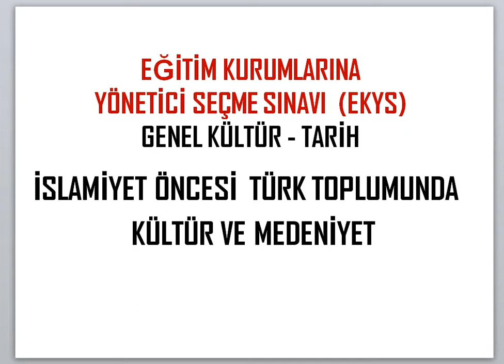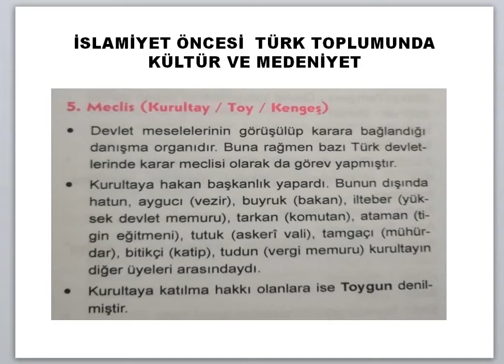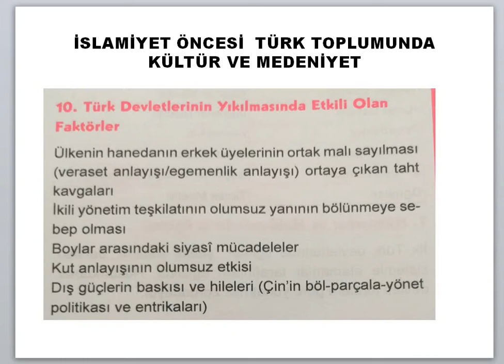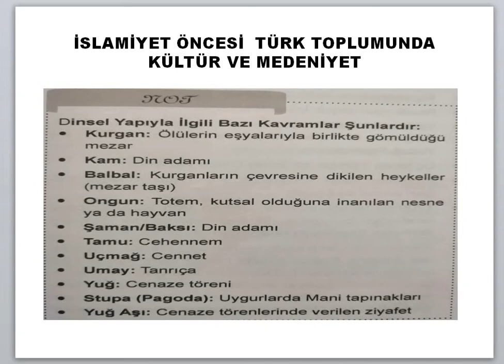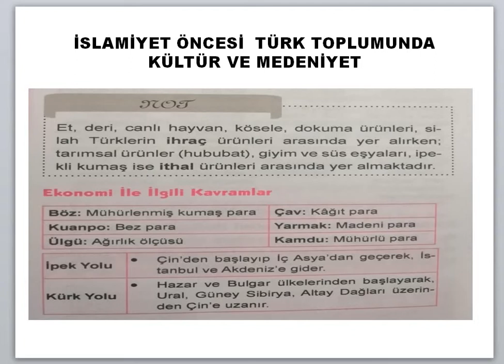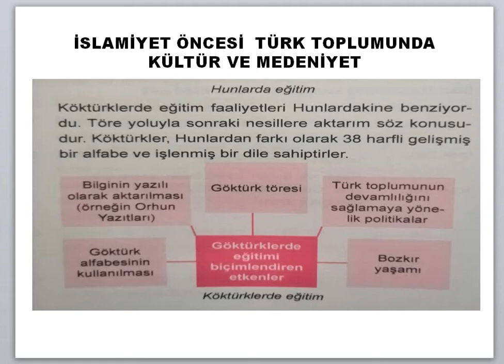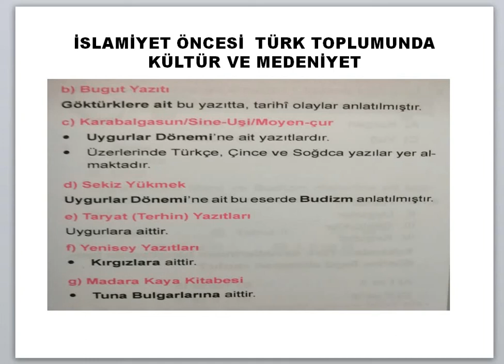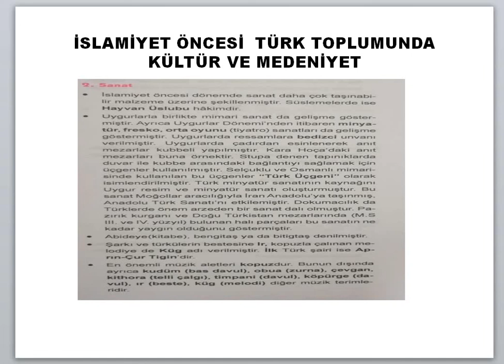İslamiyet Öncesi Türk Devletlerinde Kültür ve Medeniyet ( Konu Anlatımı )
Zoom derslerine katılmak için aşağıdaki WhatsApp linkini tıklayabilirsiniz.

Bu eğitim videosunda ;  Milli Eğitim Bakanlığı Eğitim Kurumlarına Yönetici Seçme Sınavı (EKYS ) Genel Kültür Tarih İslamiyet Öncesi Türk Devletlerinde Kültür ve Medeniyeti konuları ile ilgili Konu Anlatımı yapılmıştır.

KATIL butonu gelirleri ihtiyaç sahibi öğrencilerimize okul kıyafeti ve kırtasiye malzemesi alımı için kullanılmaktadır. Destek vermek isterseniz  kanala katılınız:

EKYS İÇERİĞİ : Genel Kültür Tarih (5 soru), Genel Kültür Coğrafya (5 soru), Genel Kültür Temel Yurttaşlık Bilgisi (3 soru), Genel Kültür Güncel Bilgiler (3 soru), Atatürk İlkeleri ve İnkılap Tarihi (8 soru), Değerler Eğitimi (8 soru), Eğitim ve Öğretimde Etik (8 soru), Eğitim Bilimleri (24 soru), Mevzuat (16 soru)